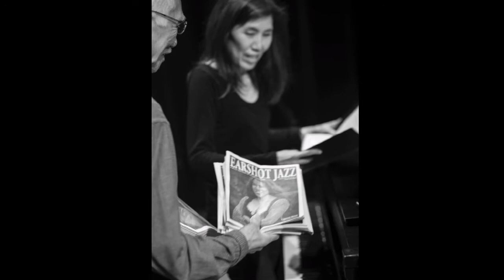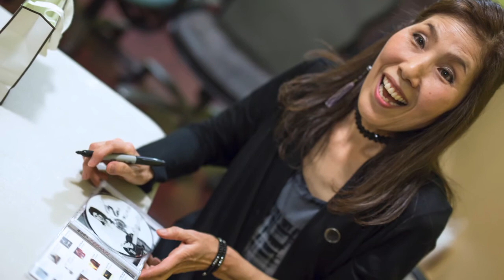2.25 Kuniko Concert in Seattle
2/25/2017 Kuniko Concert in Seattle